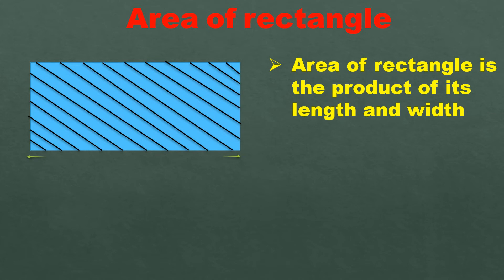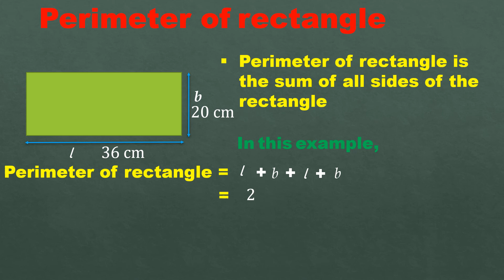Area and perimeter of rectangle. Learn how to find area and perimeter of rectangle easily and fast.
Area and perimeter of rectangle. kids will learn easily after watching this video